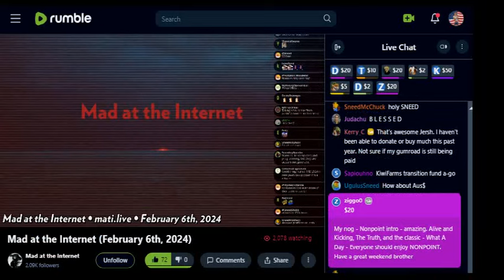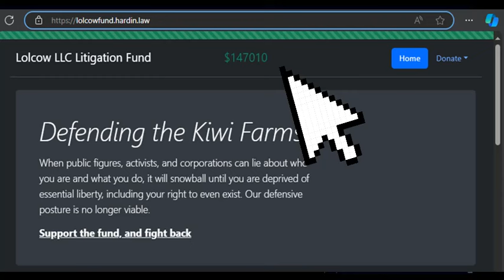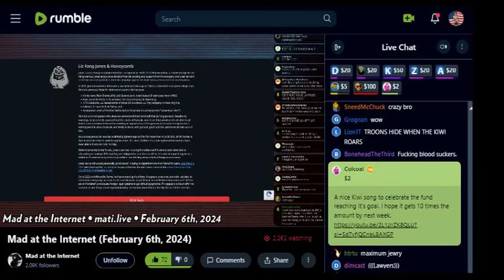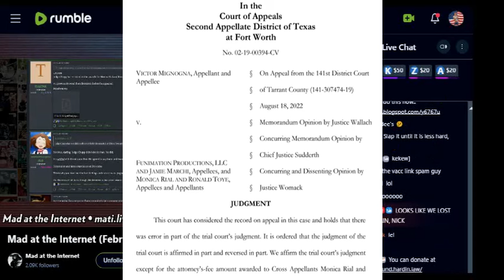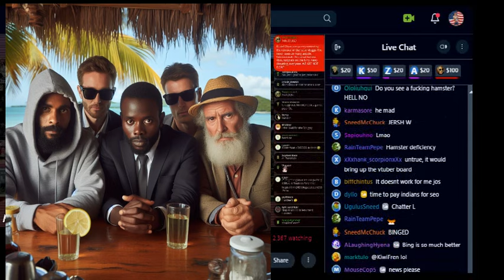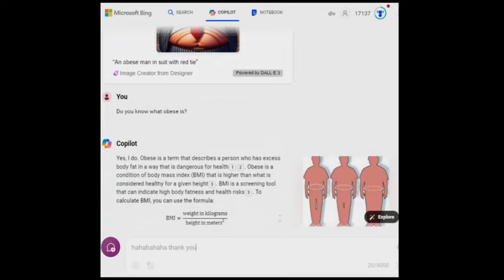KIWIFARMS OVERWHELMED WITH SUPPORT FOR DEFAMATION LAWSUIT AGAISNT EPIK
150k in 4 days.
I went looking for Rekieta's to compare... it's not published anymore.
:eyes: